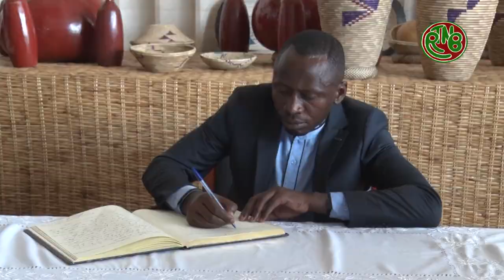Signature dans le livre de condoléances exposé à Ntare House